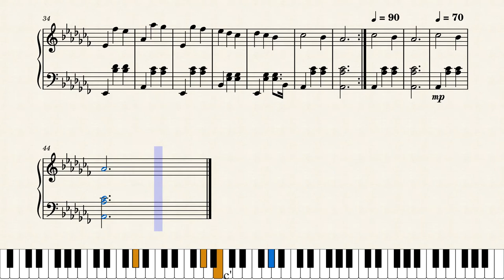'Bag Waltz' - Original Song